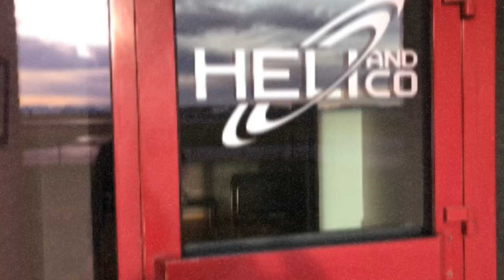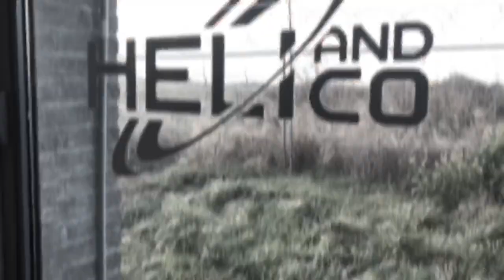Wrapping an AS355 Helicopter 🚁 - Hobbs & Shaw - The Fast And Furious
When the movie company started looking for a satin dark grey helicopter to star in the new Fast & Furious spinoff Hobbs & Shaw, they quickly found they were not so many around. It needed that colour to match previous shots taken somewhere far around the globe, while this shots would be filmed in Londen.

As their search came out empty, they contacted Heli & Co in Liège to see if they were willing to wrap their yellow squirrel to Avery SWF Graphite Satin Grey to match the look they were looking for.

As we have previously wrapped 3 heli's for Heli & Co they were confident this was not a problem and our team got called on the job.

We took on the challenge as usual an started to wrap the bird panel by panel, rivet by rivet.

As this is the fourth time we wrap a Eurocopter, (check out the Williams Martini F1 wrap we did!
 there were no real surprises and the deadline was met.